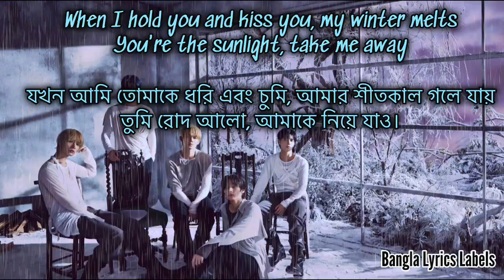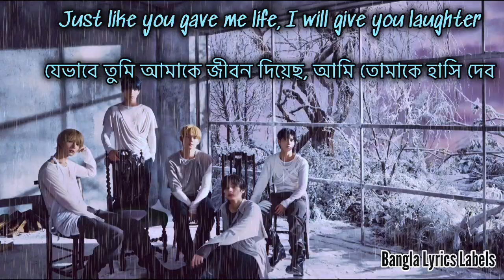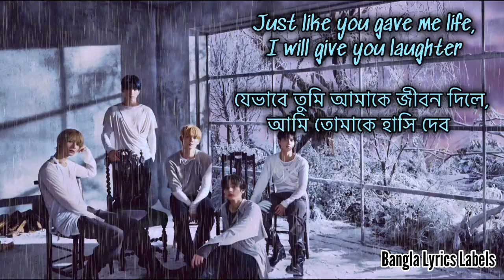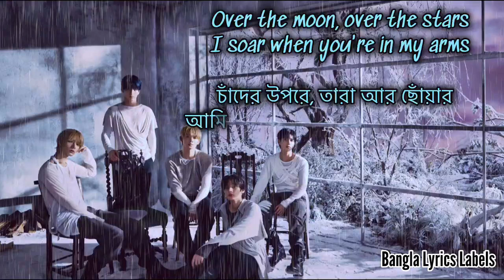TXT 'Over The Moon ' Bangla and English Lyrics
- Bangla Lyrics Labes
Hi ! I am Bangal Lyrics Labes .Hope everybody is doing well. So that you get the lyrics video 1st .  If you need any bangla/ english transilation / lyrics video you can comment me. I wil try my best

There are some lines in my video that got a little skewed during the transilration. Many of you will know that I get these from google. Please forgive me if there are any mistakes in transliteration Video. Because this transilrations are not made by me transilation made by Google.

** All Rights Administered by The main Artist of this content **

TXT (투모로우바이투게더) - Over The Moon